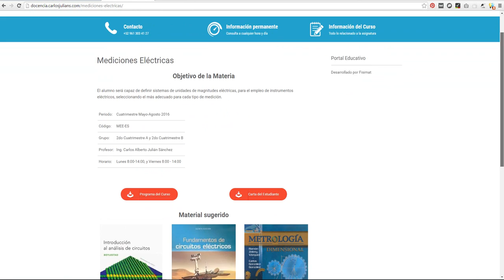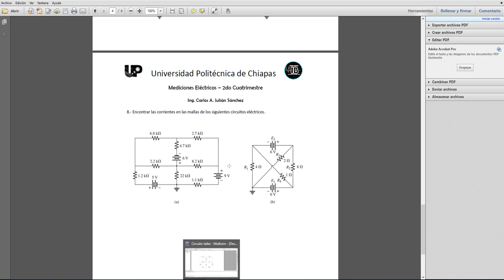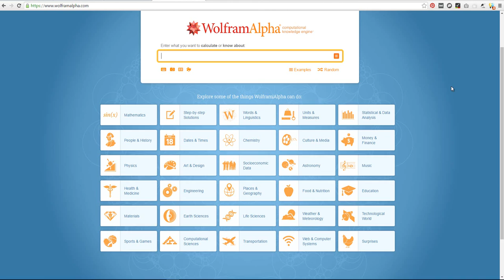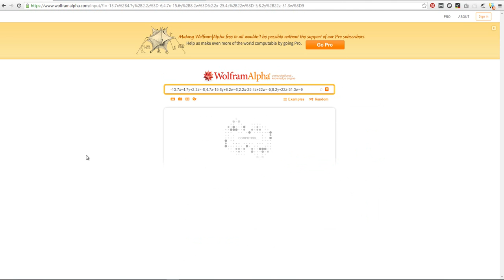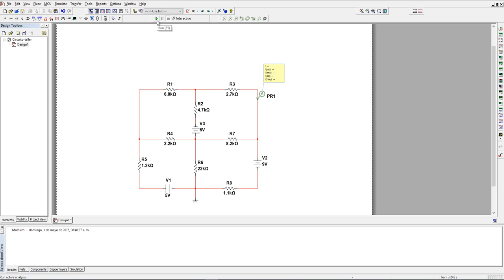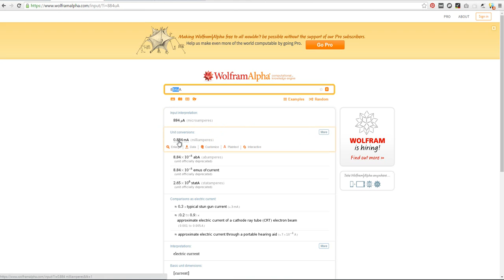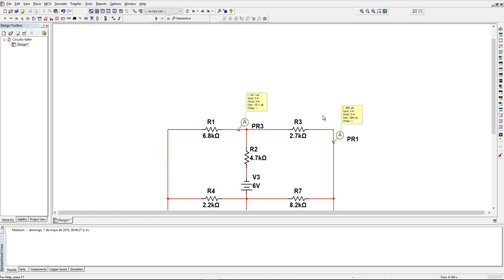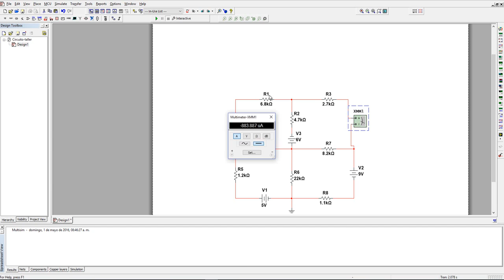Análisis de Mallas (4 Mallas por Software) - Mediciones Eléctricas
Video explicado por el ing. Carlos A. Julián Sánchez para alumnos de ingeniería biomédica que consiste en encontrar las corrientes de cada malla haciendo uso de la herramienta Wolfram.